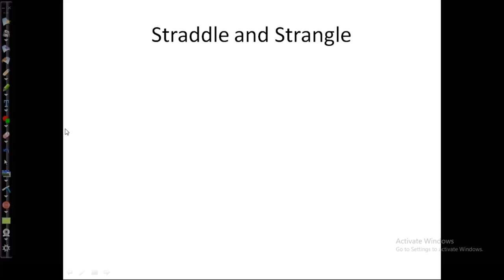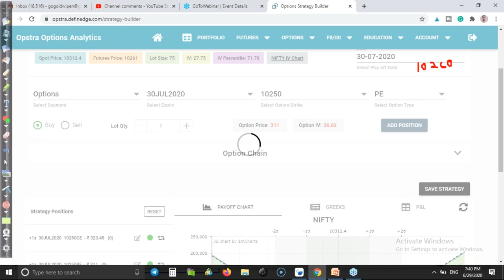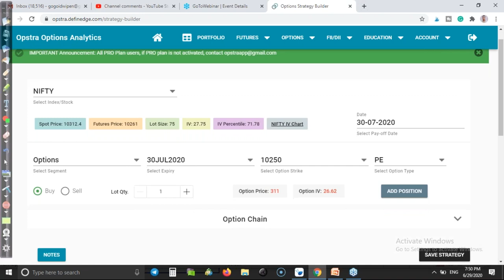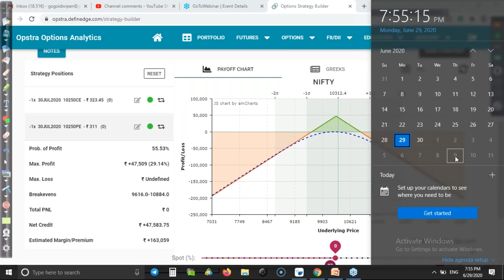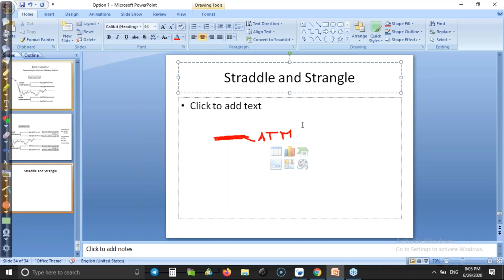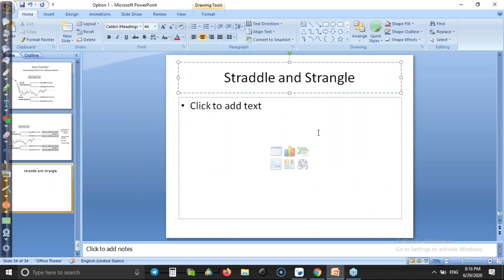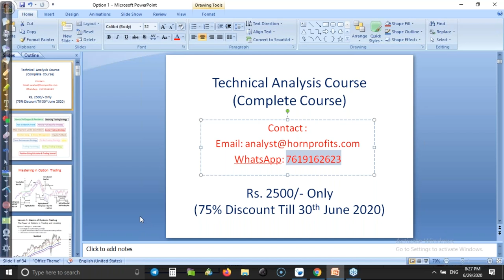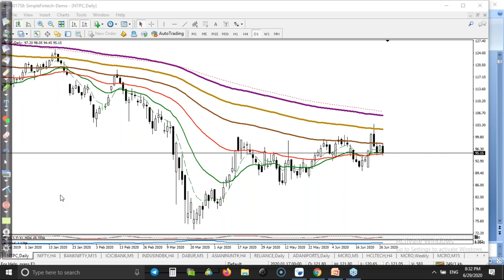Become a master in Option Trading | Selling cash -secured | 29th June 2020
Become a master in Option Trading | Selling cash - secured

A Dedicated page, where our clients, AP, BDR's can make use for promotional activities as well as Lead generation. The social media sharing can be done through Image, Videos and articles.Expand your business through Digipromo by just sharing the content in your social network.Download App Now! to Trade with Alicblue. want to know more about Indicators please follow the

Join Telegram Group: @aliceblue Follow Our Company Links